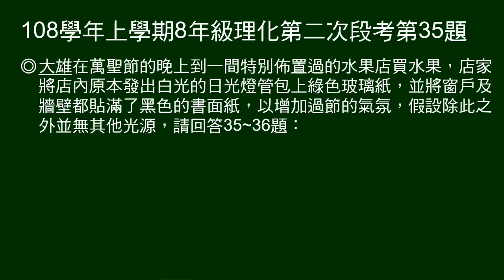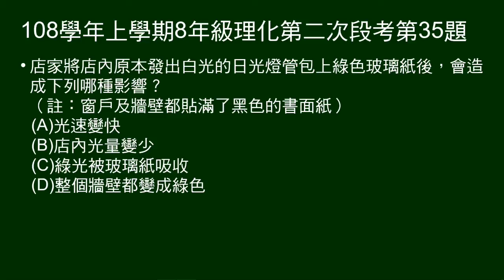108學年上8年級理化二段第35題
第35～36題題組：
店家用綠玻璃紙包住發白光日光燈。窗戶及牆壁貼滿黑色書面紙。

第35題問：發白光日光燈包上綠色玻璃紙後，有什麼影響。